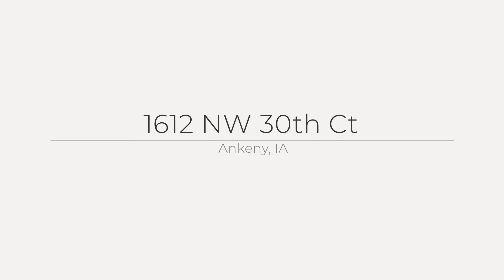1612 NW 30th Ct, Ankeny, IA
See the Property Website! This charming home boasts four bedrooms and three bathrooms, providing ample space for the whole family or guests. On the main level you ll find beautiful upgraded flooring that runs throughout creating a cohesive flow.The updated kitchen, complete with stainless steel appliances, sleek countertops, and good sized pantry is perfect for preparing delicious meals. Gather in the inviting living area by the fireplace, perfect for spending nights in. And when it's time to entertain, the finished basement offers additional space featuring an oversized wet bar, ideal for hosting gatherings or creating a space to just hang out. Step outside to discover the fenced-in backyard, great for outdoor relaxation or play. The storage shed will keep all of your outdoor tools from cluttering your garage (but don t miss out on the additional 8-foot extended third stall!). With its convenient location near amenities and schools, this home combines modern comfort with timeless charm. Don't miss the opportunity to make it yours schedule a showing today!